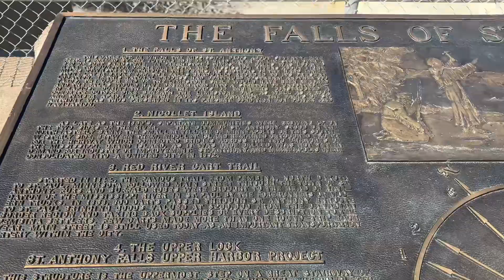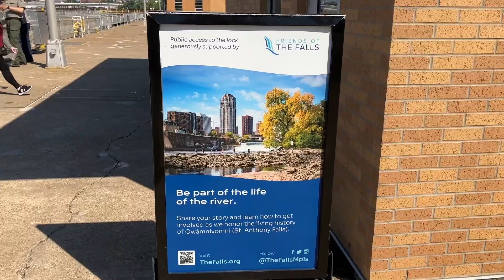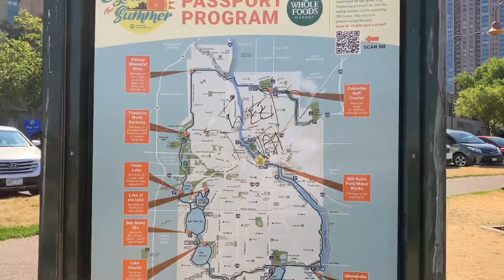Walking tour at the Falls of St Anthony at Minneapolis, MN